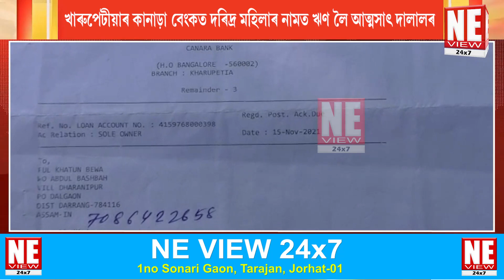খাৰুপেটীয়াৰ কানাড়া বেংকত দৰিদ্ৰ মহিলাৰ নামত ঋণ লৈ আত্মসাৎ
সত্যৰ পথত কিছু যোগাত্মক খবৰ
নিত্য নতুন প্ৰতিভা বিছাৰি
সামাজিক, সাংস্কৃতিক,
ৰাজনৈতিক,
অৰ্থনৈতিক সকলো দিশ সামৰি জন্ম হৈছিল এটি সংবাদ মাধ্যমৰ
যোৰহাটৰ মাজমজিয়াৰ সোণাৰী গাঁৱস্হিত
NORTHEAST VIEWৰ কাৰ্যালয়।
সমাজৰ দুৰ্নীতিৰ বিৰুদ্ধে নিৰপেক্ষভাৱে থিয় দিছে NORTHEAST VIEWয়ে।
প্ৰায় ১০জন কাৰ্যালয় কৰ্মচাৰীৰ লগতে প্ৰায় ৫০ৰ অধিক সংবাদদাতাৰ সৈতে গঠিত আমাৰ এই পৰিয়ালটি
সত্যৰ পথত নিৰ্ভীক এই যাত্ৰা অবিৰত